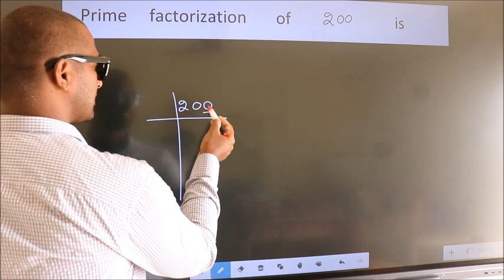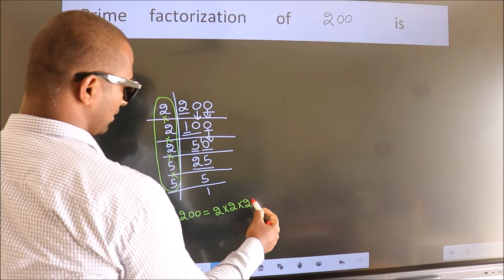PRIME FACTORISATION OF 200